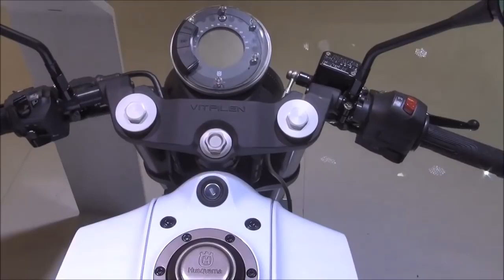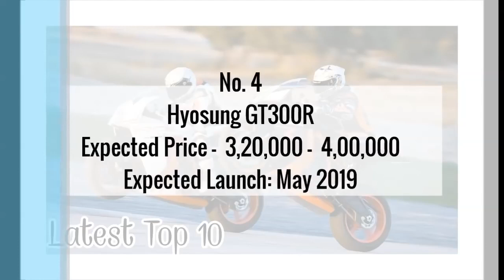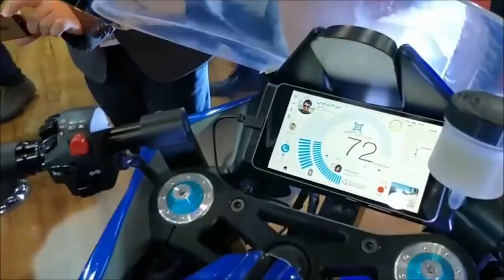Upcoming Bikes in India - 2019 | Motoblog India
Upcoming Bikes in India in 2019, UPCOMING BIKES IN INDIA IN 2019, TOP ALL NEW UPCOMING BIKES IN INDIA 2019, (2019) top best all new upcoming bikes in india 2019